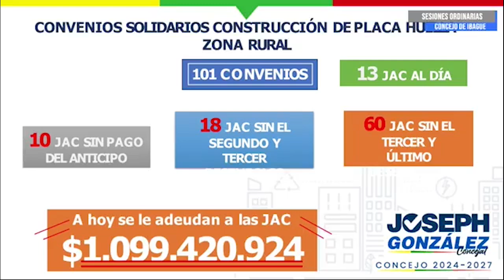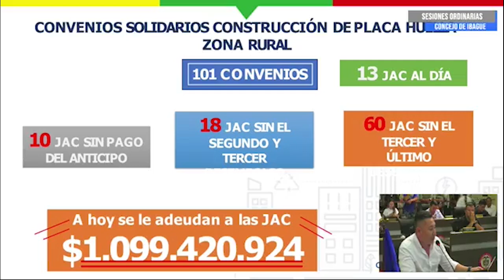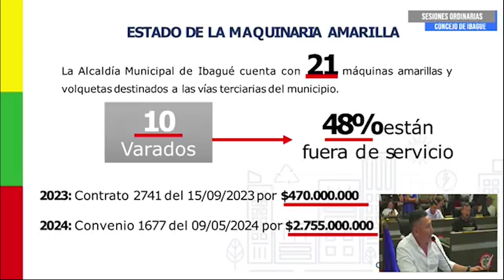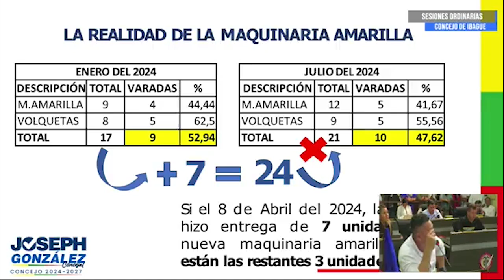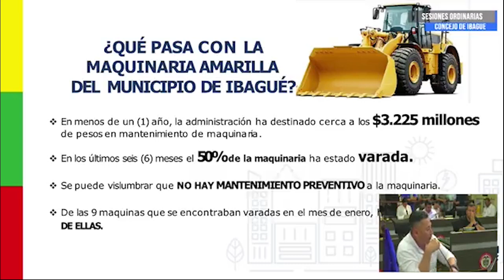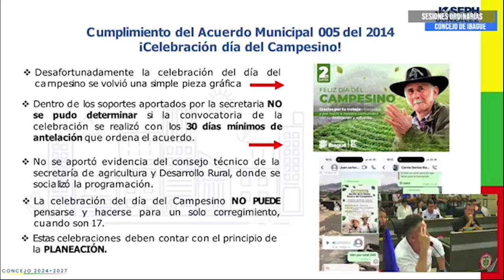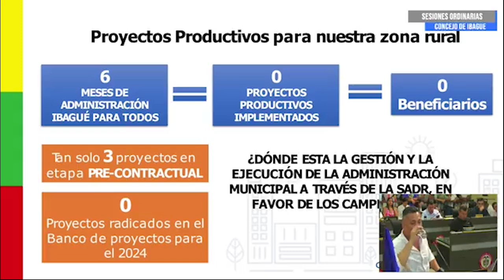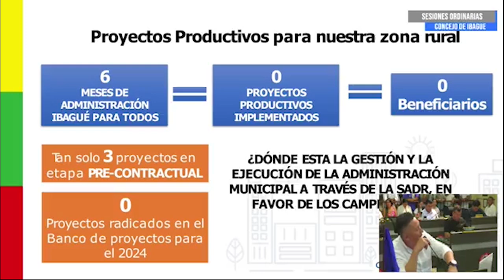"Esta administración le ha dado la espalda a los campesinos": Joseph González